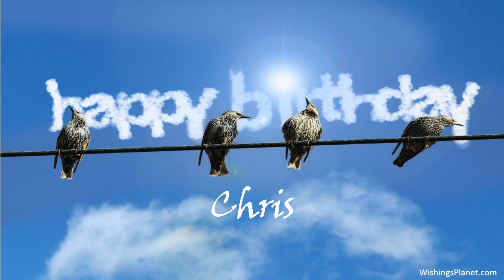Happy Birthday to Chris